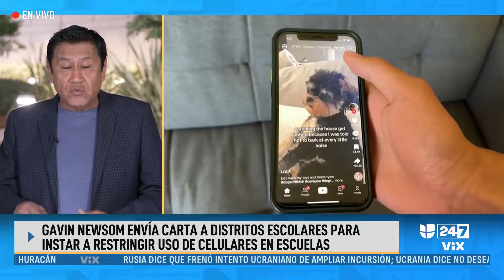Newsom insta a que estudiantes restrinjan el uso de celulares en escuelas de California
El gobernador de California, Gavin Newsom, envió cartas a los distritos escolares del estado para pedirles que tomen las medidas necesarias para restringir el uso de celulares en las escuelas. El gobernador explicó que hace esta solicitud debido a que el uso excesivo de esta tecnología en niños y jóvenes está ligado a problemas de salud mental.

Maity Interiano